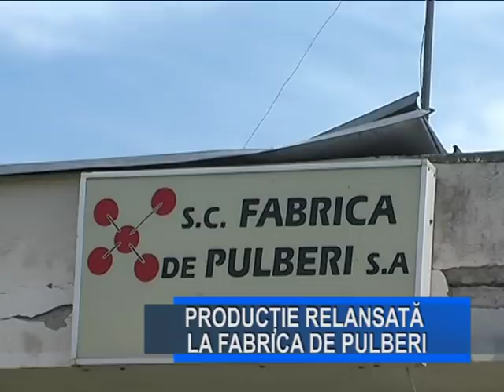Stirile Nova TV Fagaras, 21 mai 2019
- Producţie relansată la Fabrica de Pulberi
- Educaţie pentru tineri
- Sărbătoare la Mânăstirea Făget-Boholţ